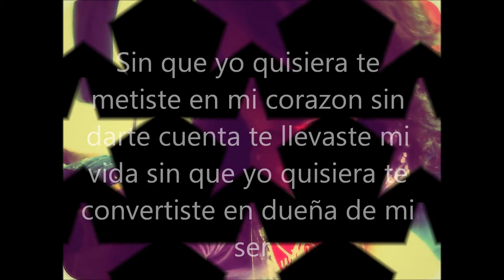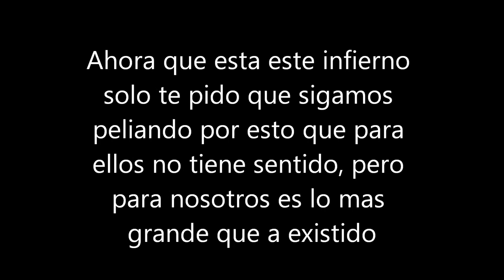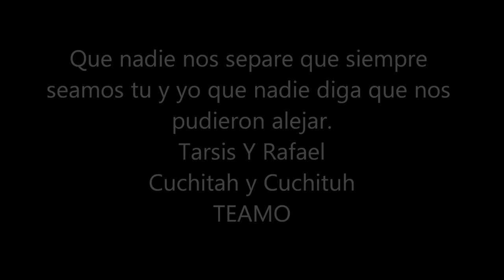Tarsis y Rafael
desde que te conoci supe que serias lo mas grande que e podido tener y siempre luchare hasta que la muerte nos separe porque siempre seremos uno quiero que vuelvas a confiar en mi como antes quiero volver a hacerte feliz darte muchas sonrisas veras que sere lo mas grande que a podido existir no quiero salir  a ningun lado solo quiero irte a ver y abrazar te amo demasiado.